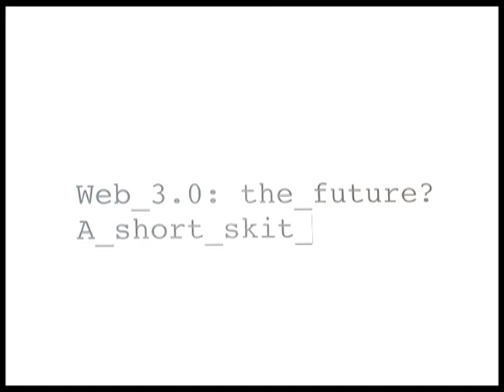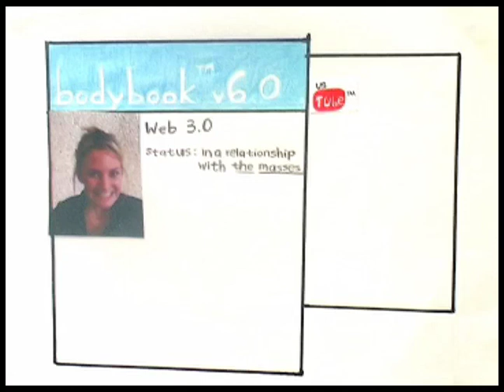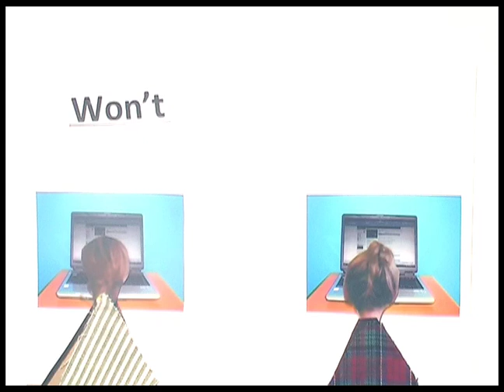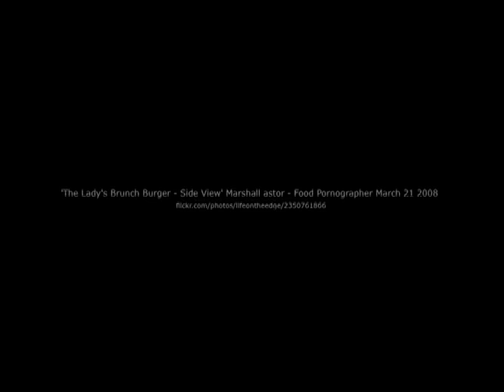Web 3.0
A short video exploring the past and present of web 1.0 and 2.0 and the future possibilities of web 3.0